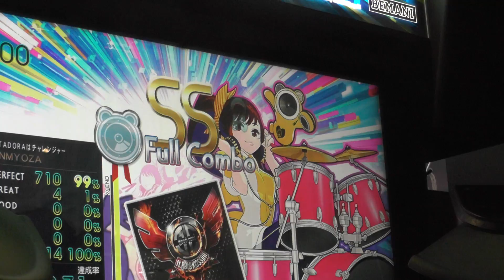『GITADORA Tri-Boost DrumMania』 Covered With The Wire （good-cool ft. Pete Klassen） （ADVANCED 5.00）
『GITADORA Tri-Boost DrumMania』 Covered With The Wire （good-cool ft. Pete Klassen） （ADVANCED）
ギタドラ
Lv5.00

2016/12